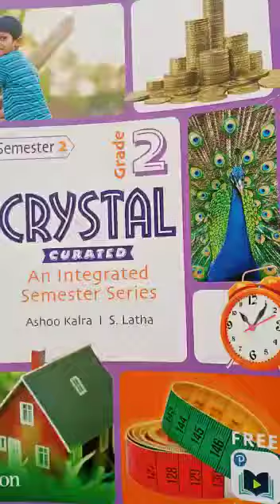TNEPS Class-2nd Maths 16/12/2020